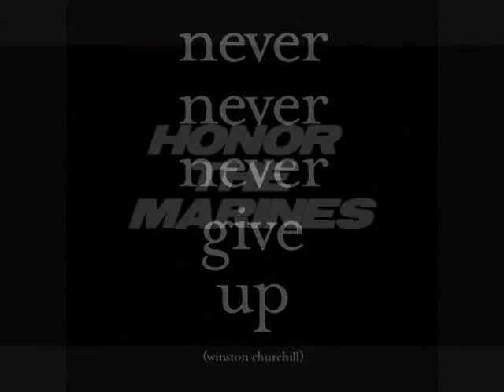We Honor Are Marines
Marines side show